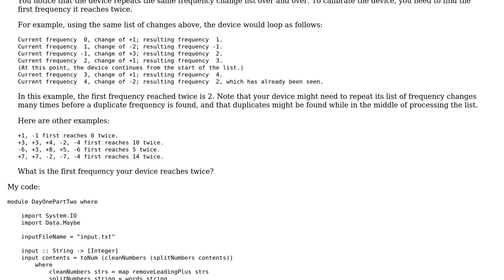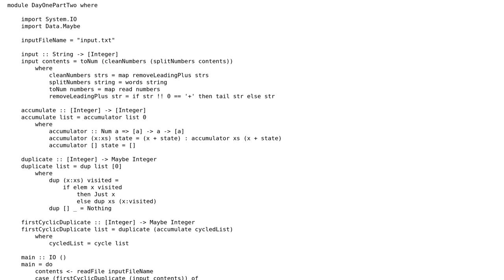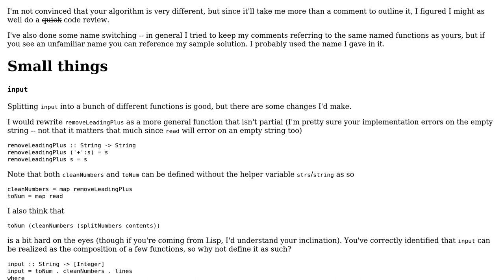Find the length of a frequency-change cycle (Advent of Code 2018)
With thanks & praise to God, and with thanks to the many people who have made this project possible! | Content (except music & images) licensed under CC BY-SA | Music | Images & others | With thanks to user cole user Aaronmacaron user 200_success and the Stack Exchange Network Trademarks are property of their respective owners. You are responsible for your own actions.